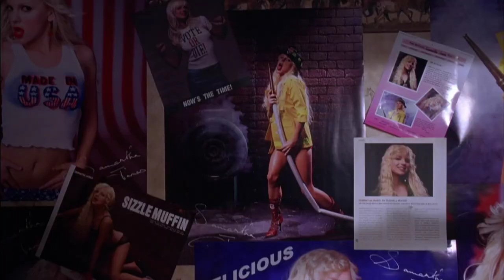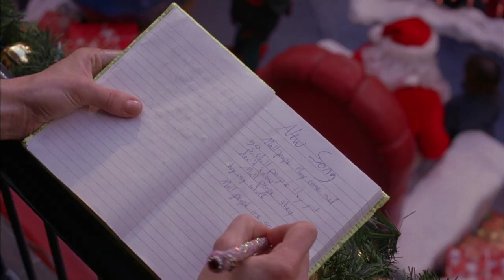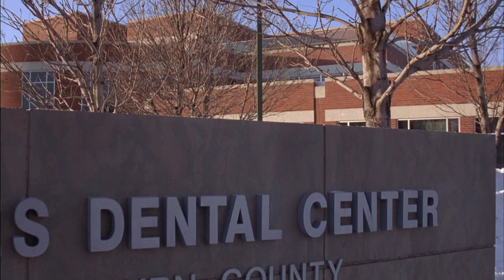Just Friends | Full Movie Preview | Warner Bros. Entertainment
Watch FullScenes from JustFriends. While visiting his hometown during Christmas, a man comes face-to-face with his old high school crush whom he was best friends with -- a woman whose rejection of him turned him into a ferocious womanizer.

About Just Friends:
In this romantic comedy, a recording industry executive (RyanReynolds - National Lampoon's Van Wilder, Blade: Trinity) comes face to face with his old high school crush (Amy Smart - Starsky & Hutch, The Butterfly Effect)--a woman whose rejection of him turned him into a notorious womanizer. But now he realizes that she is his one true love, and he wants them to be more than Just Friends.